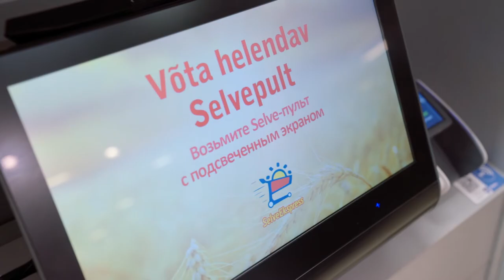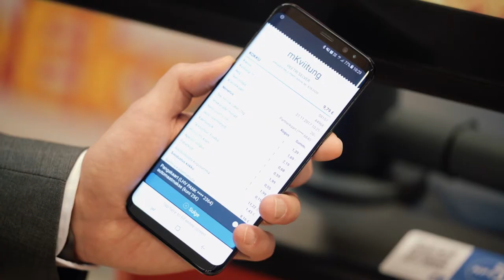Digitark: mTasku - ваш мобильный кошелек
Что такое мобильное платежное решение mTasku и чем оно хорошо? Смотрите в передаче Digitark и читайте на